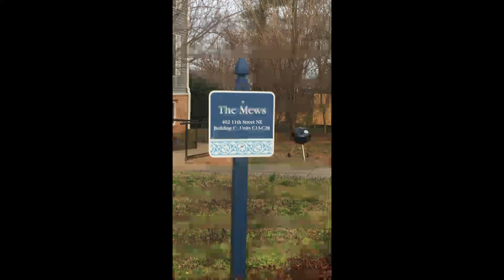RESURRECTION AND REWARD OF THE RIGHTEOUS AND UNRIGHTEOUS PAS W F KUMUYI